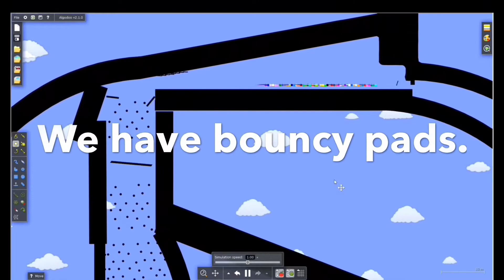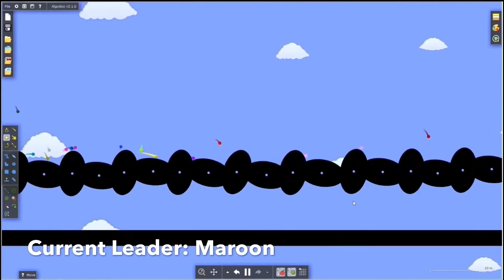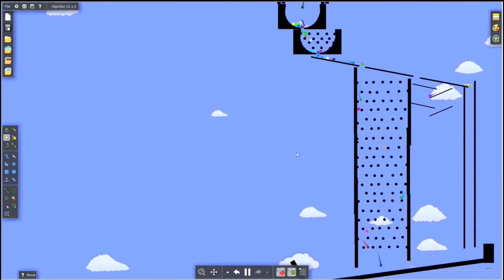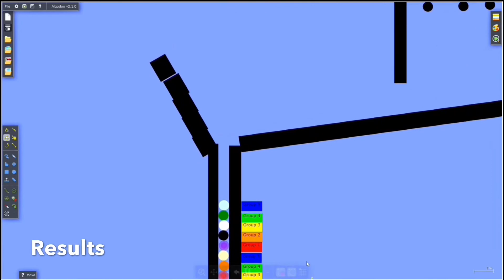Introducing Algodoo Marble Car: Groups